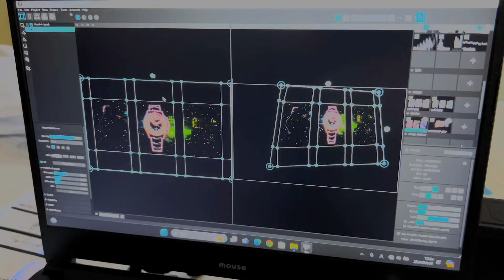時計イラスト プロジェクションマッピング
時計イラスト(写真)にプロジェクションマッピングを制作しました！
お店のイメージに合わせて侍と和を融合させたコンテンツ。背景はAiを使って製作しています。
最後の侍が絵を切るシーンがお気に入りです(笑)

エプソンのプロジェクターを使用しているので、毎日の運用はUSB再生で可能です。
エプソンのプロジェクター優秀です！

こちらは株式会社ミラシスワン依頼のお仕事でしたー！

ぎまパパチャンネル[プロジェクションマッピング/Scratch/TouchDesingnerの使い方/VJ]